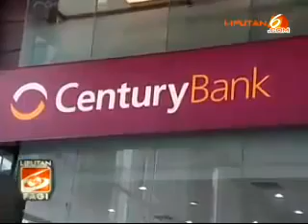Dari Rumah Anas, Tim Kecil Century Kantongi 4 Nama Baru